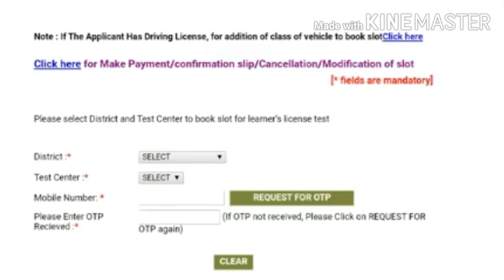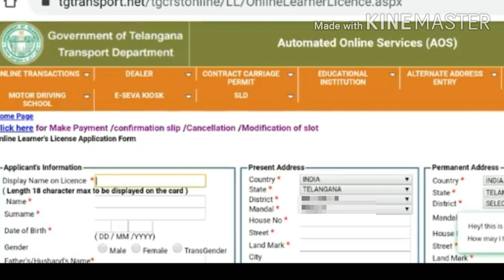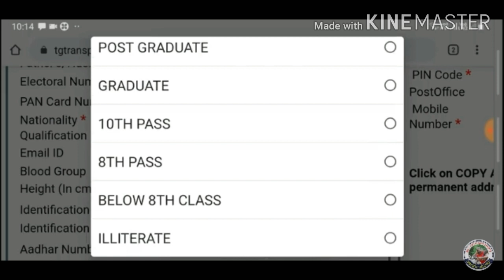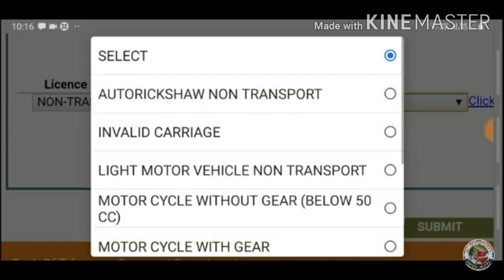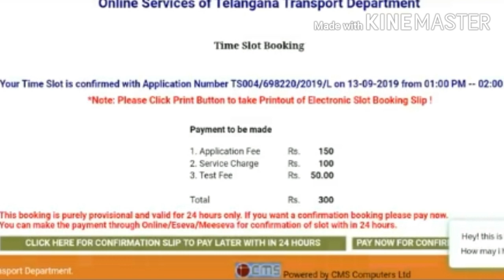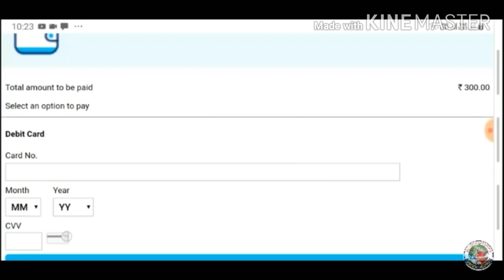How to apply for driving license in mobile|How to apply learning license in online telugu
In this video i explained about the step by step process of filling application form for learning license in mobile and also explained how to make payment in online and at meeseva and ts online for learner license .I aslo explained the cost for learning license apply